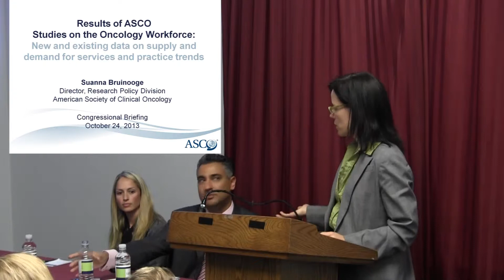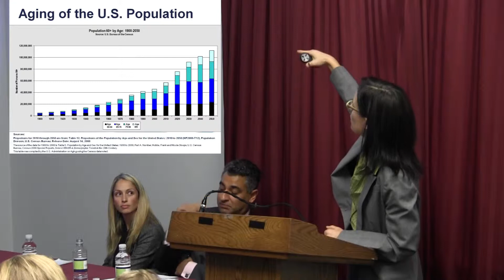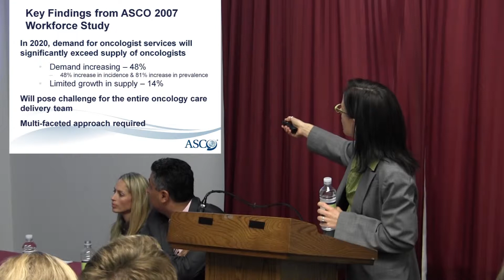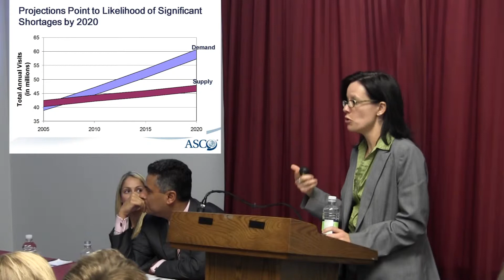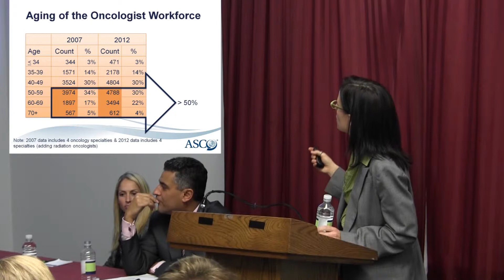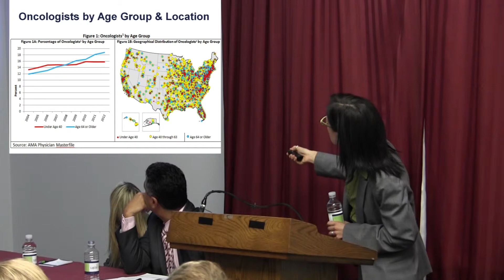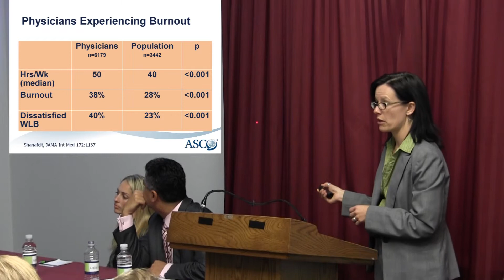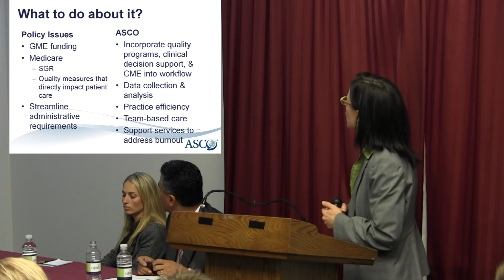Will It Be Enough? New Medical School Enrollment Data and Physician Shortages - Part 3 of 4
Speaker: Suanna Bruinooge
October 24, 2013, congressional briefing, "Will It Be Enough?